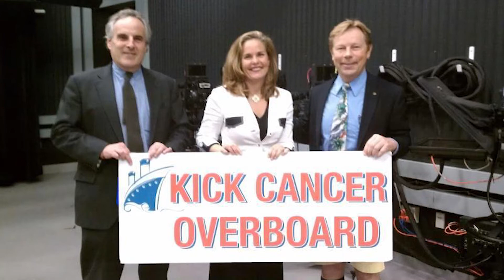Community Service Award